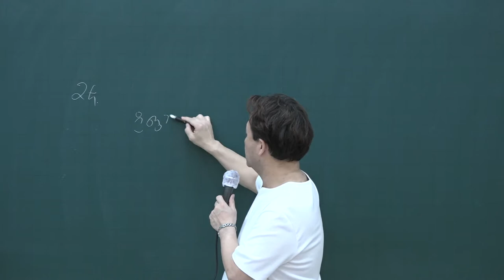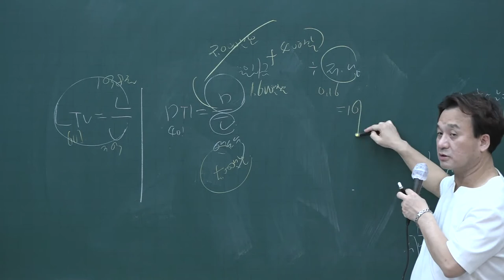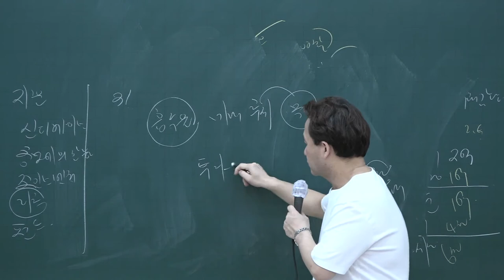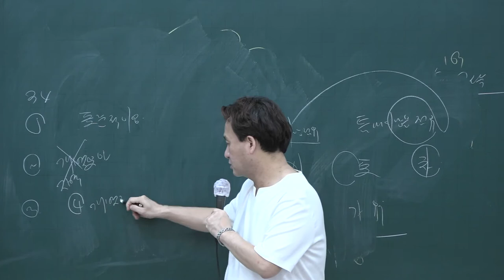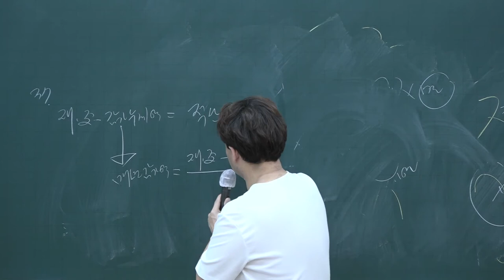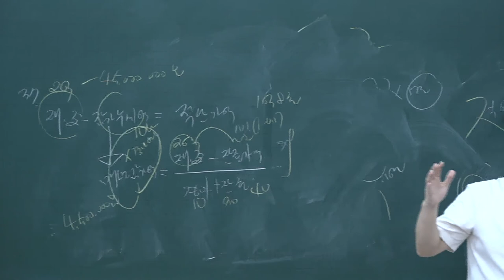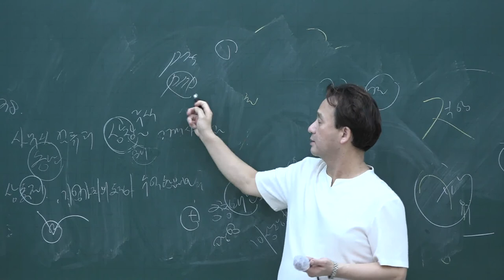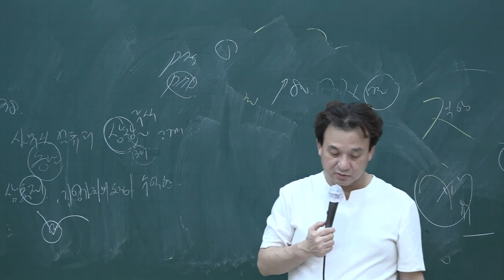[공전무] 2020년 공인중개사 부동산학개론 동형모의고사풀이 10-11